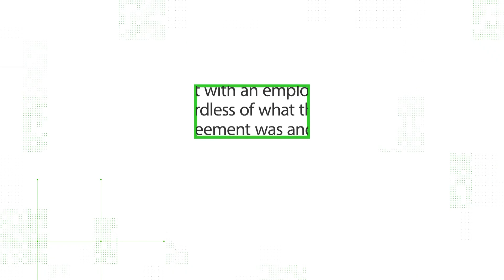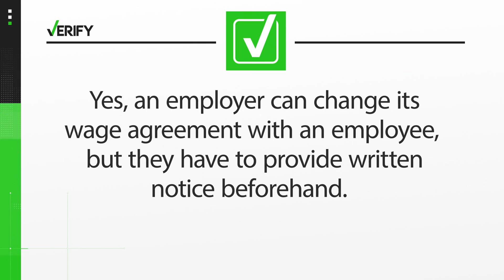Can an employer cut workers' pay without their consent? VERIFY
A post on social media is gaining traction and making people question whether an employer can cut a worker's pay without their consent. The post states that a restaurant reduced a worker's wage without asking them first. Is this legal? In this video, VERIFY reporter Meghan Bragg finds out if it's legal for an employer to cut workers' salaries without getting their permission or negotiating a deal.